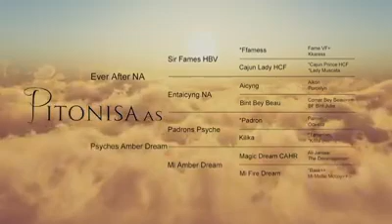Pitonisa AS Arabian Filly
Owned by Arabian Souls... GORGEOUS Arabian filly!